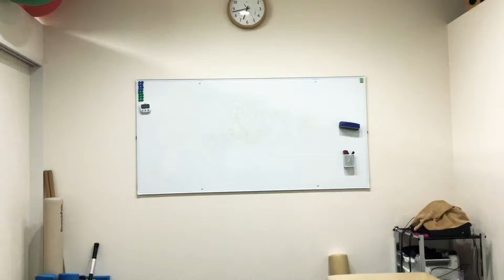【ご報告】明訓サッカー部関係者に重大な報告があります。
事情により県総体まで区切りとさせていただきます。
今いる子たちが卒業するまではと思っていたのですが、それができず申し訳ないです。
LINEで繋がっている子達もいますから相談したいことがあったら遠慮なく連絡してください。
もう少しですが、みんながんばりましょう！

からだ導場Laugh／整骨院きよし屋
　◇ホームページ